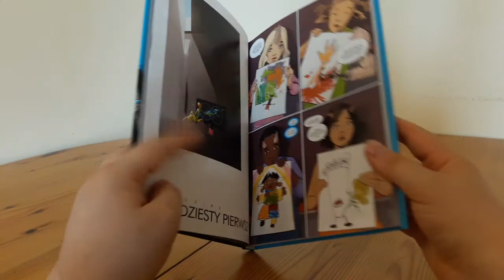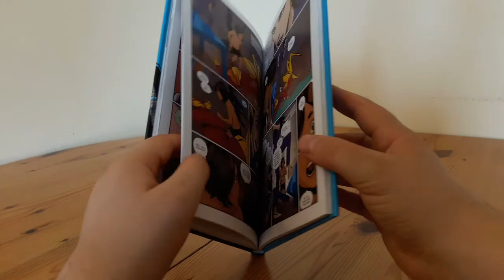Prosto z Kadru #488 – Saga #6 - Mucha Comics